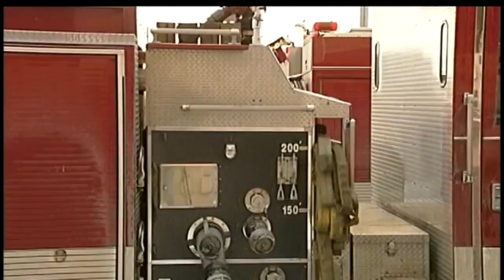Concerns brought to Youngstown City Council over changes in fire department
Earlier this month, it was announced that one truck was being removed from service and nine officers were being demoted.